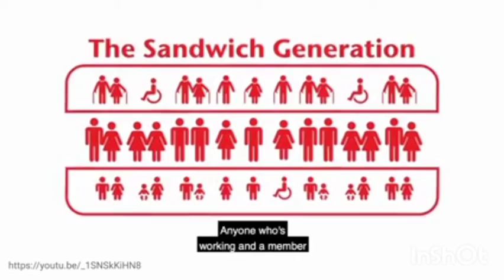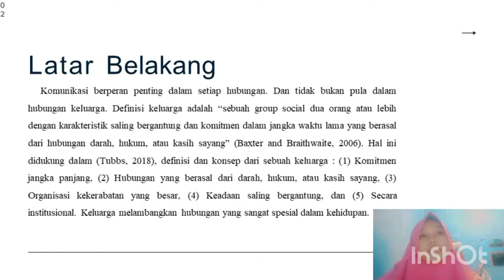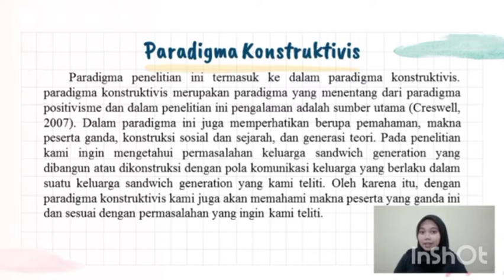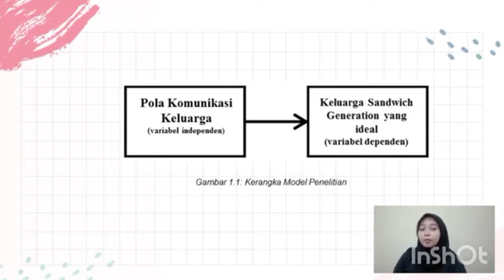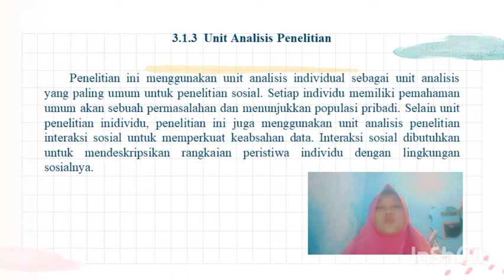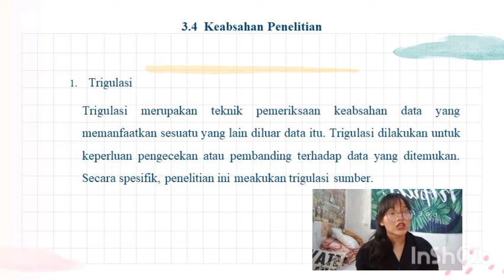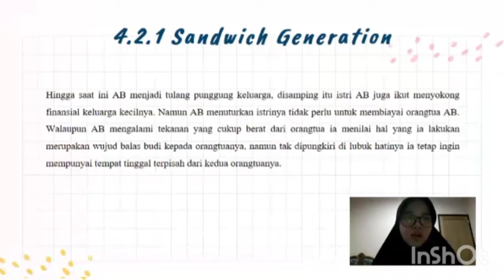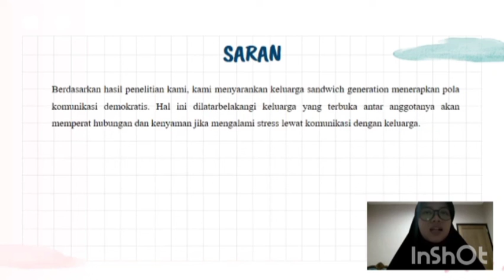Kelompok 5 - Kelas B - Presentasi Proposal PKM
Anggota kelompok:
Amarilia Shinta (5)
Hayya Shofia (14)
Rebecca Theresia (34)
Sisiliana Rachma (39)